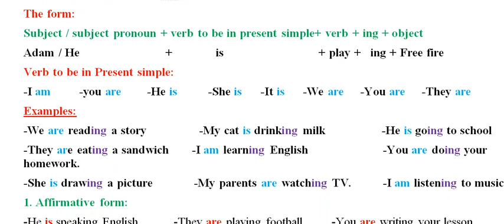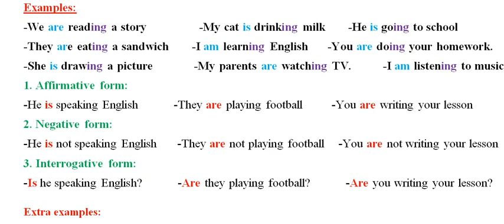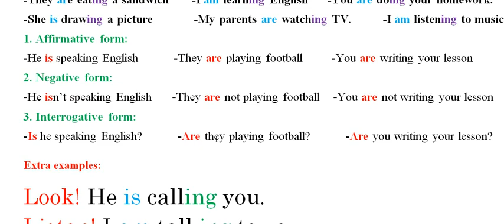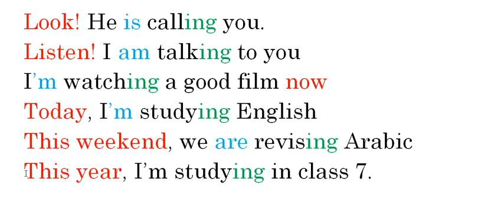Present continuous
هذه قناتي الثانية مخصصة فقط لتعليم الإنجليزية

أحسن كتاب قريتو The best book I have read

أحسن فيلم شاهدته The pursuit of Happiness

تعلم الإنجليزية من الصفر

فيديوهات في زمن الكورونا

هذه هي الدروس المقررة للإمتحان الوطني الموحدة 2020

دروس البكالوريا 2020

كل ما يهم اليوتوب

نكت بالإنجليزية و العربية

v=hftZQOlbGWk&list=PLBS6qS7jnjtWVsNJYIDE5-3UJ6aq0gyoG&index=35